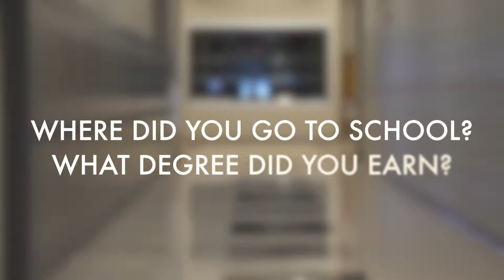Teacher Interviews new